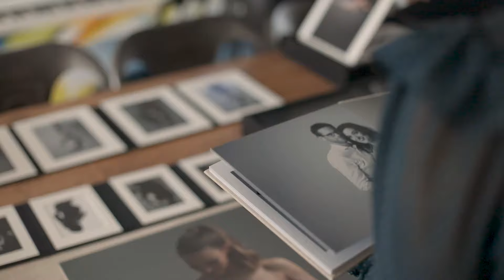Formation pour Photographe Naissance et Grossesse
Comment photographier les nourrissons et les futures mamans en studio. Viens apprendre au studio Emilie Zangarelli, situé tout près de Paris. Dans un cadre privilégié, en petit groupe de 6 élèves. Formation professionnelle ouverte à tous (débutant et confirmé).
Tarif et devis sur simple demande, info et réservations sur le site